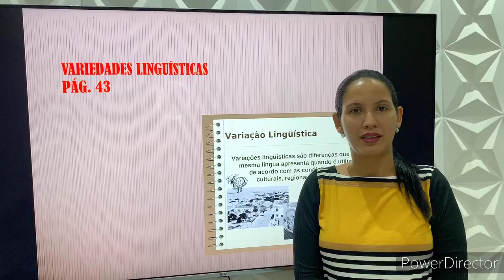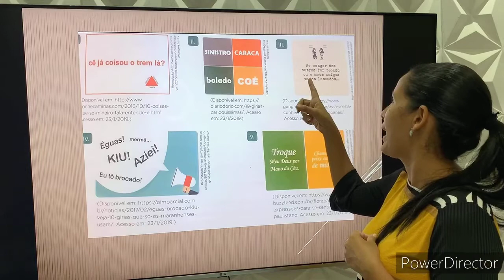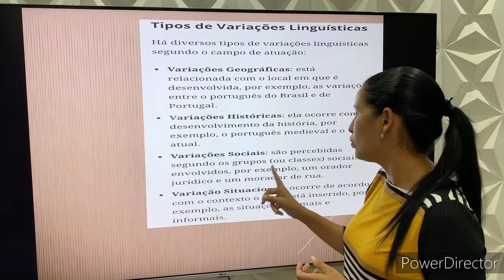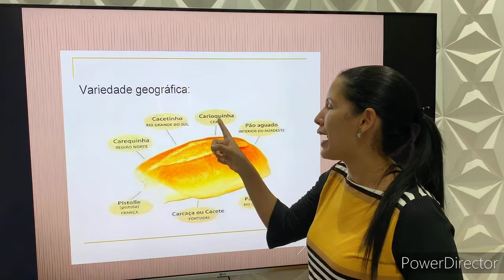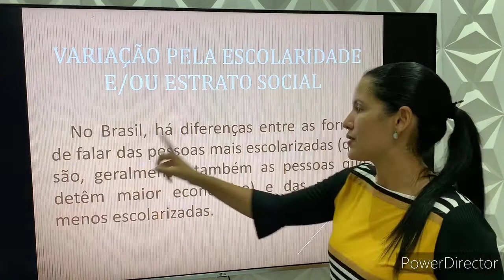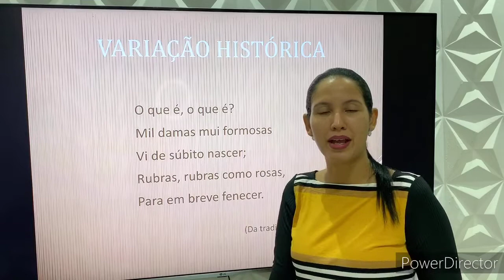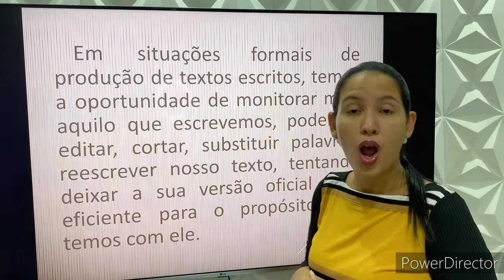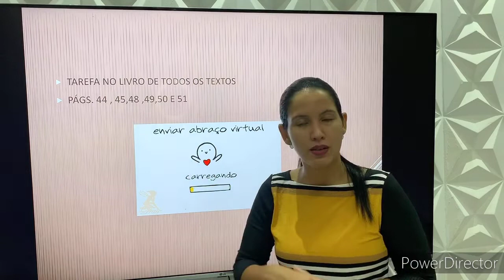Redação 7 ano -Variações linguísticas